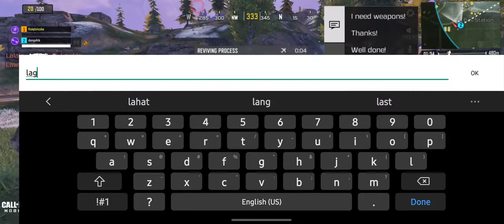Call of Duty - Battle Royale | Księżniczka Mądrość